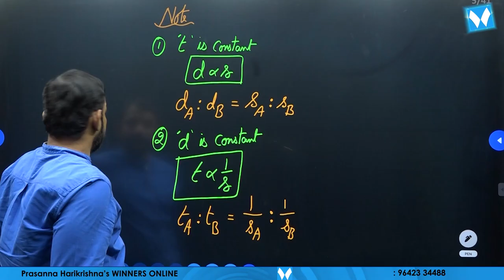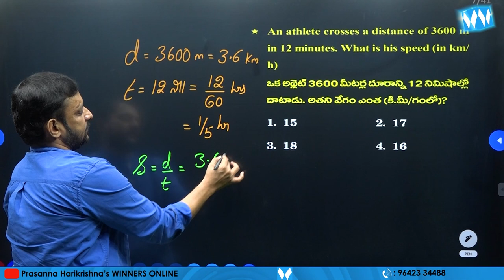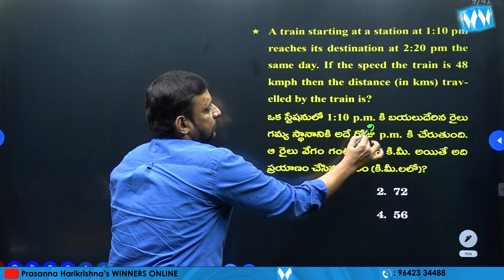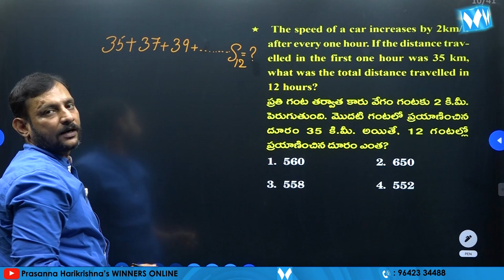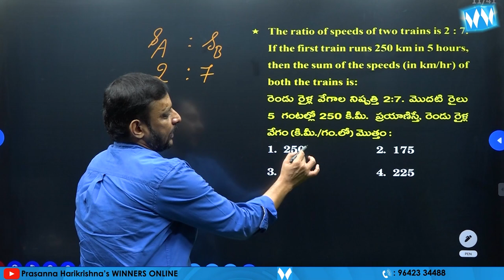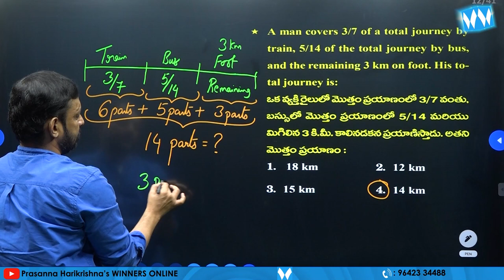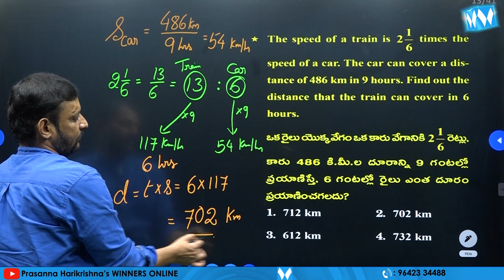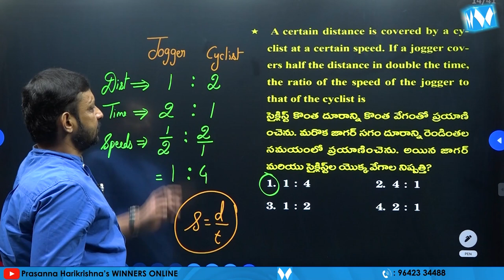ARITHMETICTRICKS | TIME & DISTANCE | SRIKANTH SIR | WINNERS ONLINE